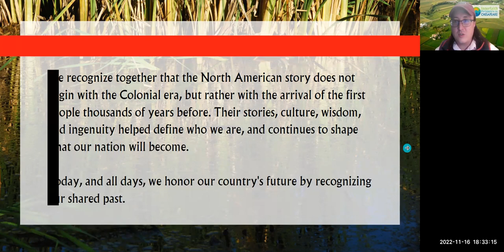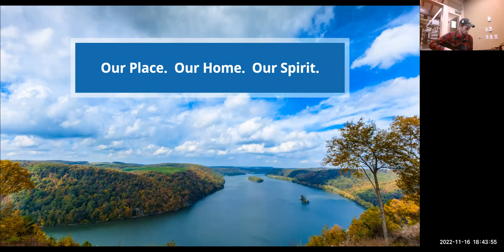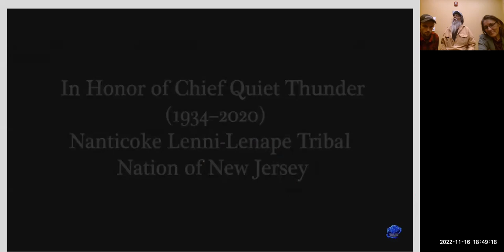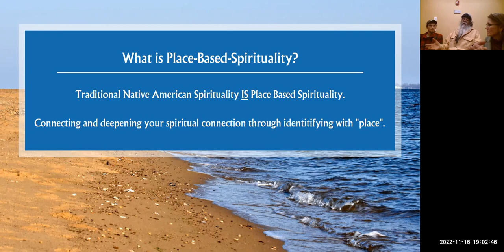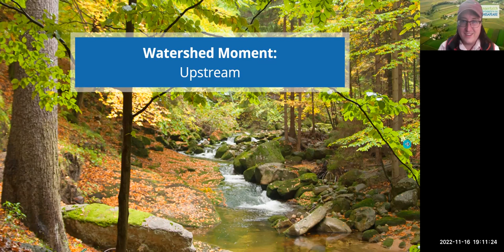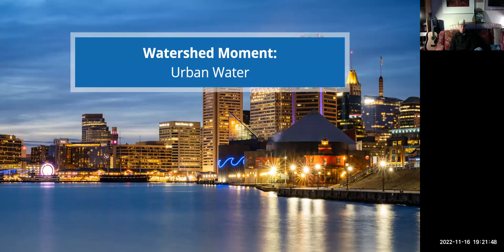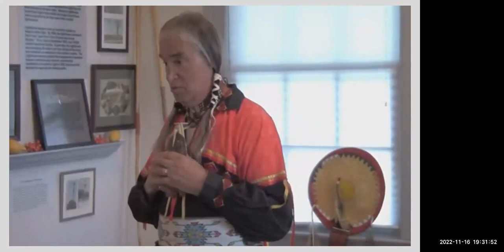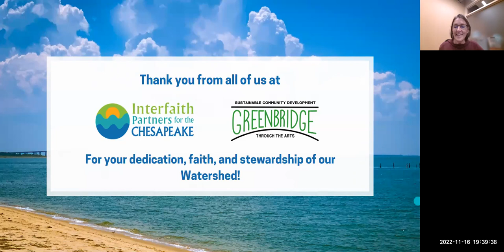Chesapeake Conversations: Exploring Indigenous Spirituality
This November for Indigenous Peoples Heritage Month, IPC and our allies would like to invite you to join for an intimate exploration of indigenous faith and "place-based-spirituality" in an effort to better understand our spiritual connections to the world around us.

Connecting our faith with the local lands & waters surrounding us is an important part of deepening our connection with our own faith.  How can your "place" influence your spirituality and improve your connection with the world around you!

For Indigenous Americans, spiritual connection with place is the root of spirituality. Let's explore this complex topic together!

RuthAnn Purchase James is a linguist turned sociologist of Lenape-Welsh descent, whose studies have taken her across nearly every continent, seeking those universal truths that guide us to live together well with All Our Relations. Her greatest honor is working toward Lenape language restoration and restoring dignity for her mother’s mother’s people, who experienced the forced removal from Egg Harbor, NJ to Meniolagomeka, a safe “Indian Town” founded by Moravians in the Lehigh Valley.

Learning to honor her mother’s mother’s people, RuthAnn is a Water Protector immersed in Unami dialect of Lenape Language, supporting cultural restoration and sustainable development through the arts, with honor for Lenape Everywhere.

Founder of Leipsic River Watershed Association, GreenBridge Community Development Corporation, “Friends of Lenape Everywhere”, RuthAnn lives and works in the Lenape Indian Tribe of Delaware Federal Census District as Cultural Mapping Project Manager and with Native American House Alliance in Philadelphia as Outreach Coordinator.

RuthAnn is indeed Friends of Lenape Everywhere, reuniting cousins across the Lenape diaspora!

Taking Time to Learn --
We cannot erase the misdeeds of the past, nor can we ignore them, but we can make amends for the future. It’s time to begin the path towards healing. That in many ways is what our work here at Interfaith Partners for the Chesapeake is all about.

We invite you to take the time to learn more about the indigenous communities that once occupied our region. This resource about tribal lands can be a great place to start learning about the cultures, societies, and people who once stood in the very place you stand today.